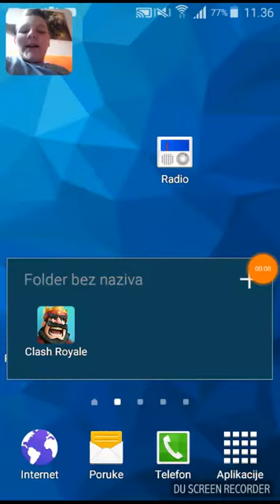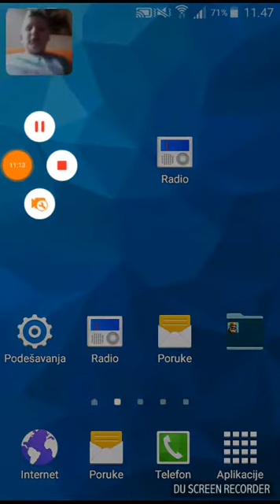Igramo clas royale 4 gameplay jaoooo neee